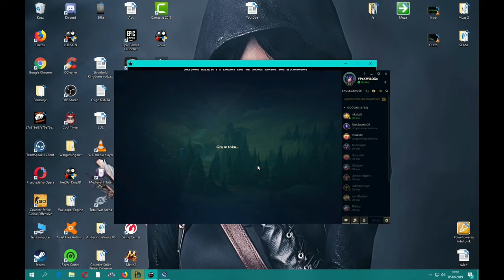League of Legends #28